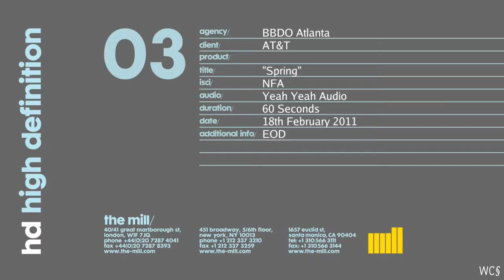Красивое покрытие вещей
Автор: режиссер-аниматор dan Difelice, США Нью-Йорк